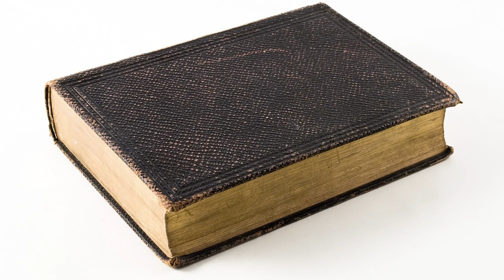Backrooms Explained - Level 5.3 "Promethei Bibliotheca"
Images:

    Name: Biblioteca di george peabody
    Author: Falkenpost
    Source Link: Pixabay

    Name: etagere-en-bois-marron-avec-des-livres
    Author: Sylvain Brison

    Name: Intérieur du bâtiment
    Author: Jez Timms

    Name: Un livre, Vieille, Livres
    Author: tuku
    Source link: Pixabay